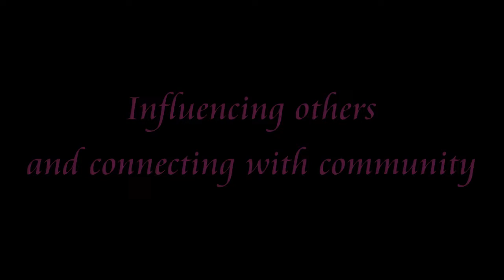IWD Breaking the bias Featuring Natalie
It is hard to hide away when you are tall.